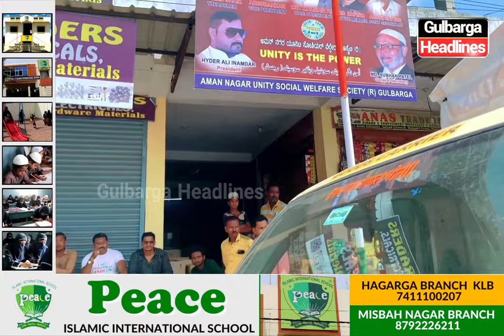Street Dog Catchers Team Catching Dogs in Gulbarga After Dog Attacks on Many Citizens.